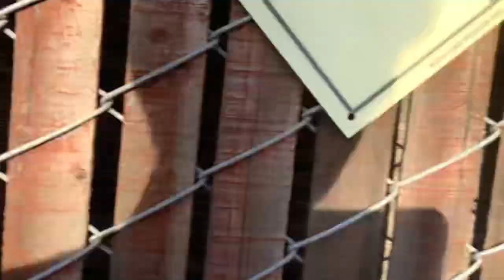🪦 RIP FIRST GENERATION OF THE RYKO SOFT GLOSS MAXX (5)2012 to 2023 filmed in 12-5-23